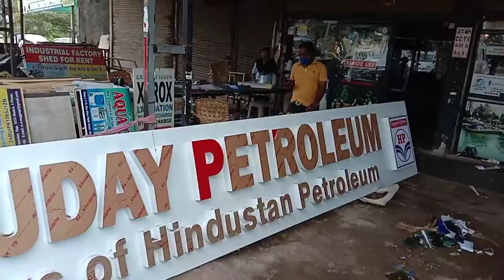Harish art Vapi , Blood mobile bus sticker printing and LED Board 98241 23544